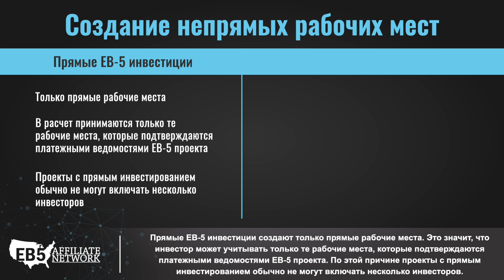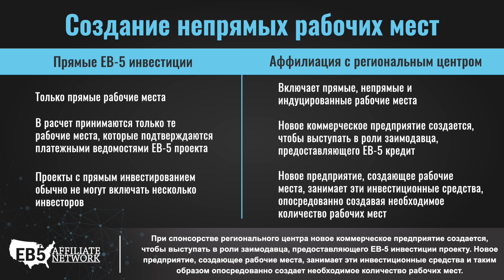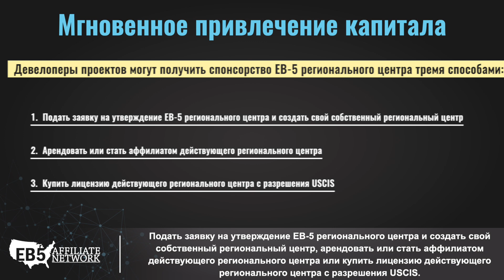Преимущества использования EB-5 регионального центра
Посмотрите это видео, чтобы узнать, почему многие девелоперы проектов предпочитают спонсировать EB-5 проекты через региональные центры.